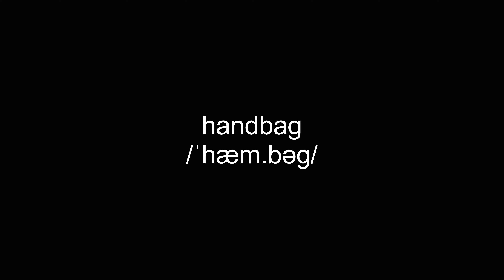handbag video Dictionary meaning and pronunciation